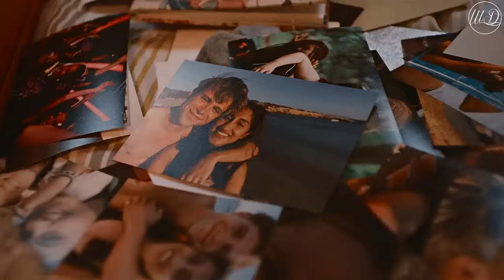Emma & Dexter | their story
"imagine one selected day struck out of your life, and think how different its course would have been."

✘fandom
✘ship
✘edit type

tracks: coda, second star to the right, empty spaces, transcendence, stars above earth below, persistence of hope, day one